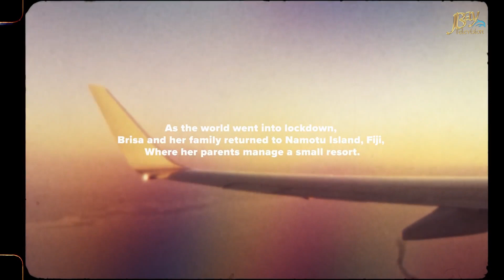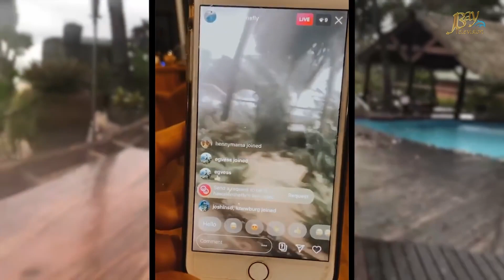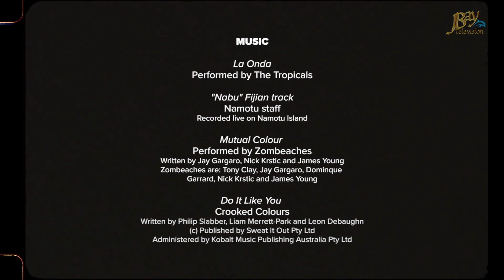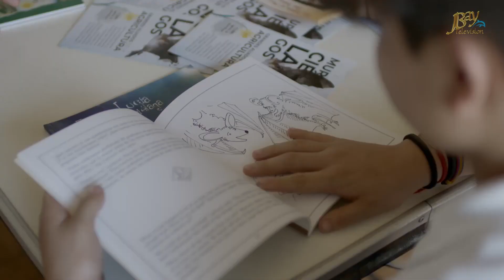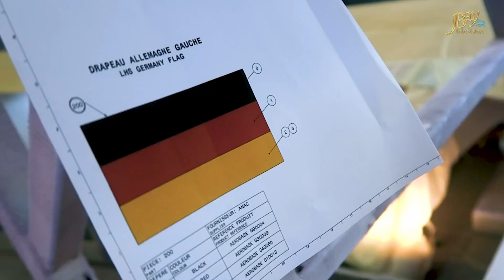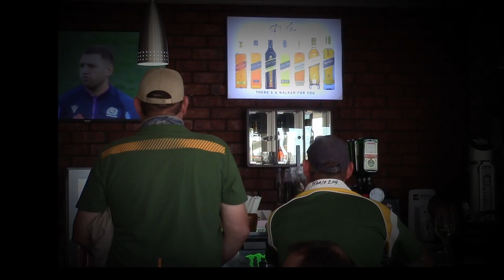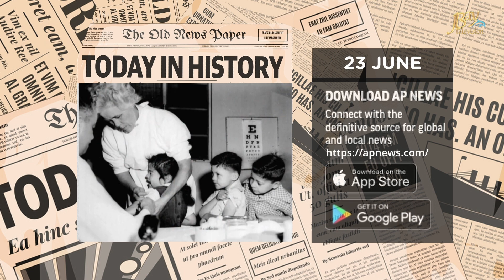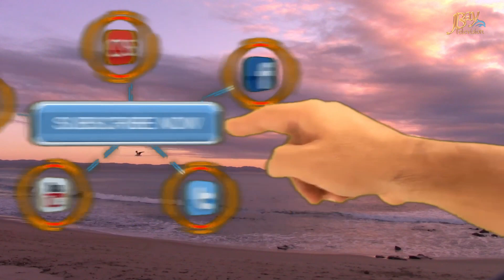JBay Brunch 23 June 2023